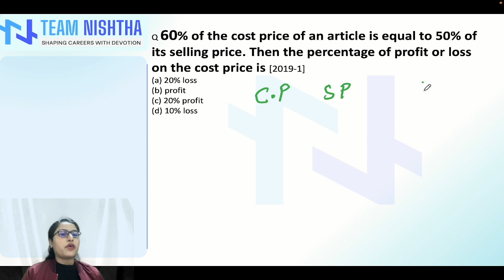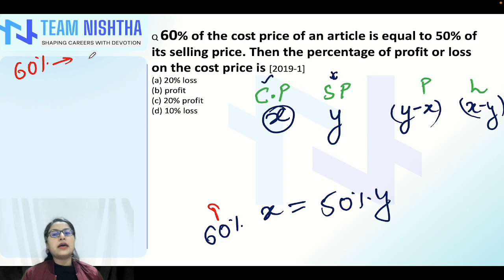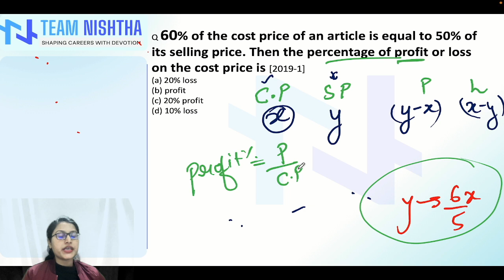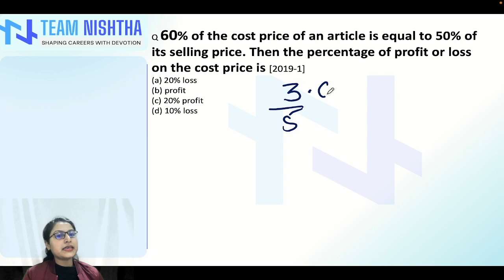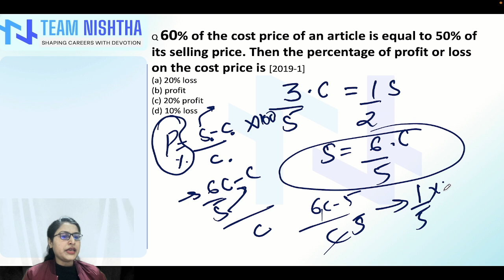Profit & loss 👍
AFCAT All previous Maths Questions(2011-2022) in detaile